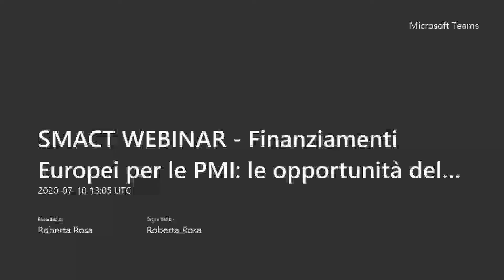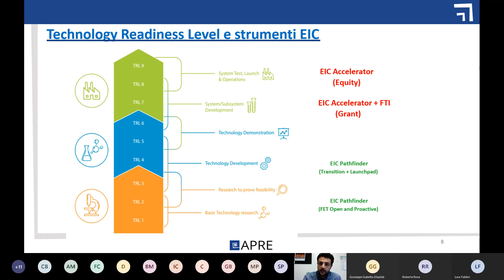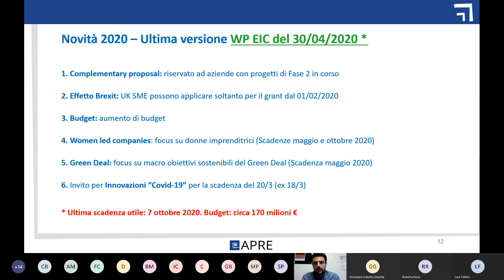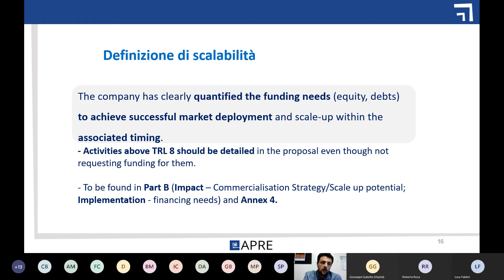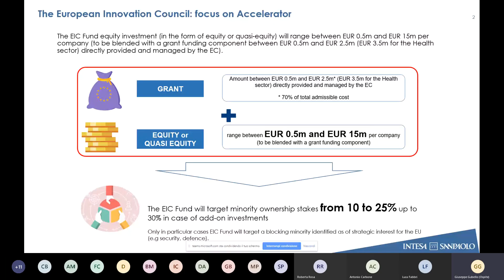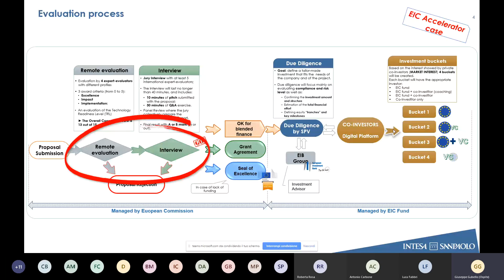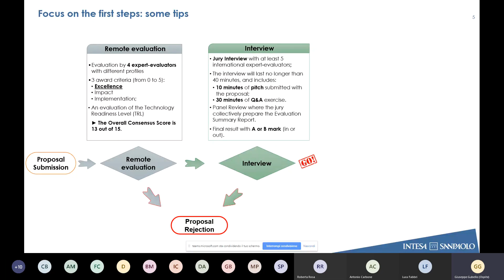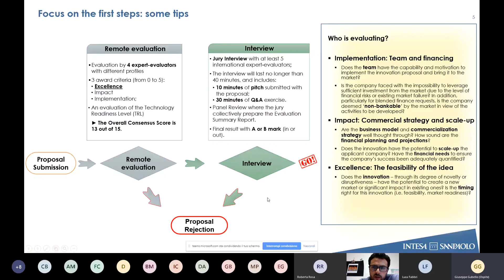SMACT WEBINAR Finanziamenti Europei per le PMI le opportunità dell' EIC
Quali sono le regole e le opportunità di finanziamento europeo per le imprese? Ne parleremo con gli esperti di Consulenza R&S e Finanziamenti Europei di Intesa Sanpaolo e di APRE per conoscerle tutte